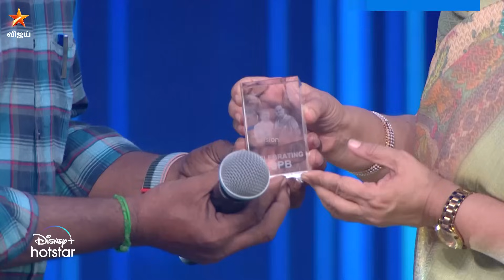என்றும் எங்கள் நினைவில் SPB 😍 | Super Singer Junior 9